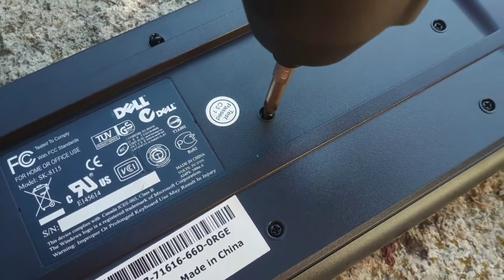Cacciavite Elettrico 6N m, HYCHIKA Avvitatore Elettrico, Comodissimo e potente